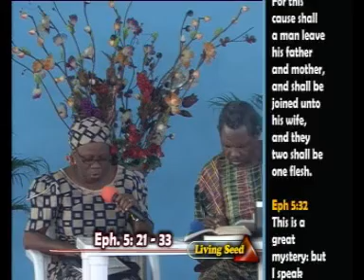04,MUTUAL SUBMISSION IN THE HOME PART 1 BY GBILE AND SADE AKANNI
MATRIMONY